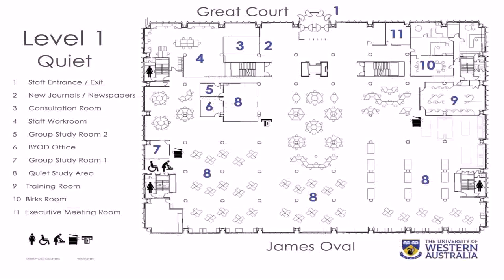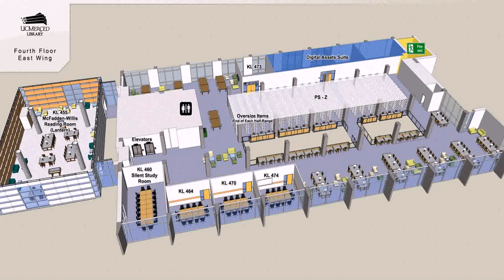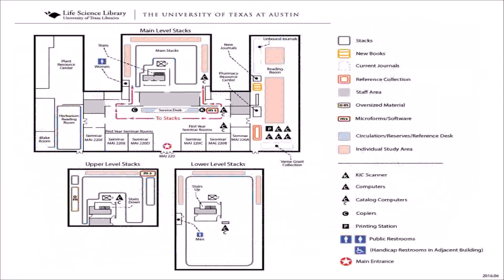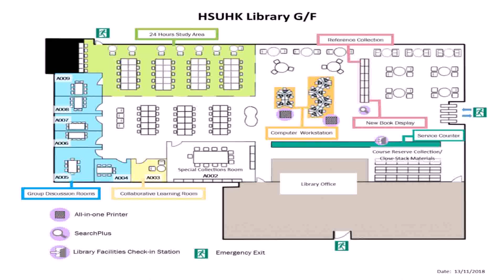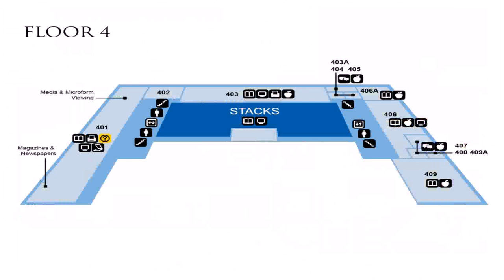Library Floor Plan With Dimensions